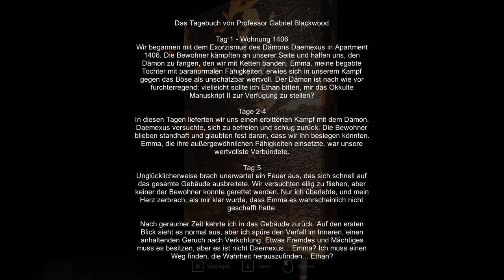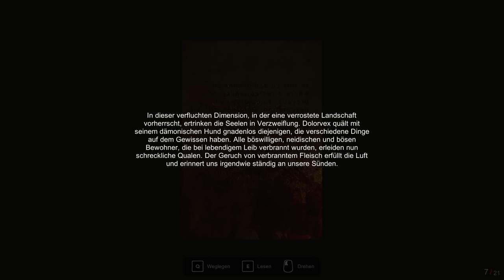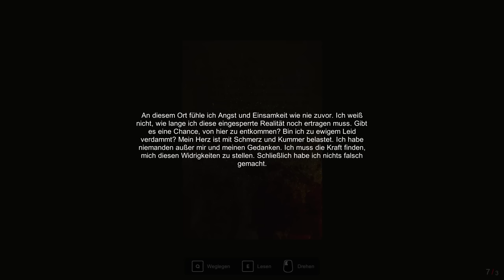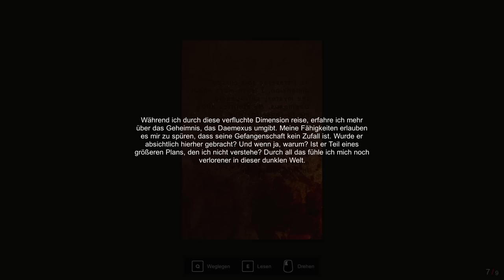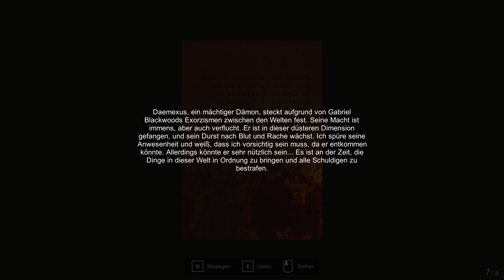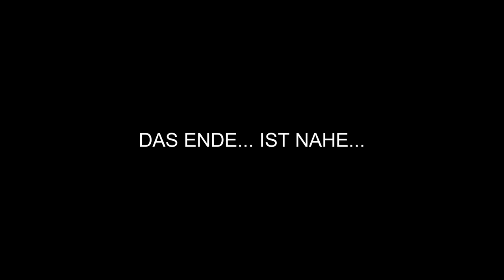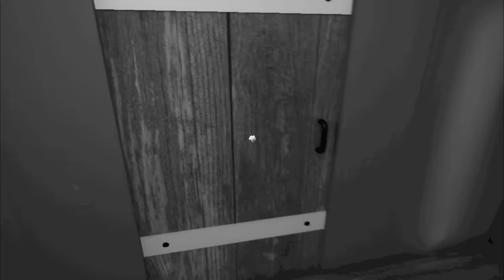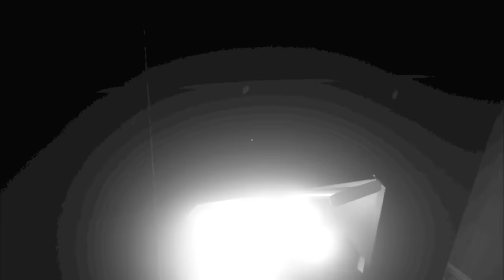MICKY MAUS HORROR auf einem GEISTERSCHIFF - Captain Willie Full Game Deutsch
Holidays in Khrushchevsk The Dire Indie Horror Full Game Gameplay German by KeysJore

►Mein Equipment:
Shhh! Holidays in Khrushchevsk The Dire Indie Horror Full Game Deutsch - Let's Play Holidays in Khrushchevsk The Dire Horror Story Deutsch - German/Deutsch Walkthrough Gameplay
Let's Play - Holidays in Khrushchevsk The Dire Deutsch Gameplay with Commentary (German/Deutsch)